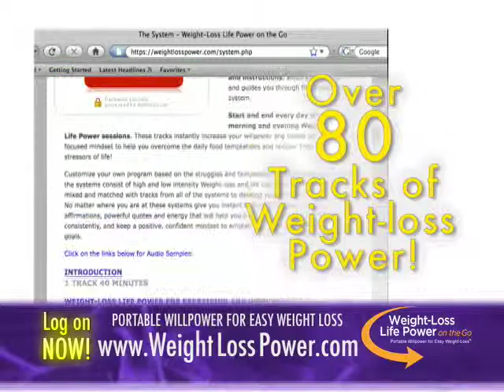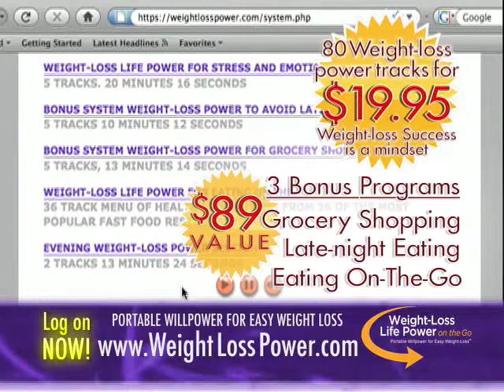Weight Loss Power Commercial: Short Form DRTV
IDR Production's short form commercial for Weight Loss Power, 24/7 fitness coach you need to lose weight. If you've struggled to lose weight or keep the motivation to be healthy, Weight Loss Power is the product for you! Interested in your own DRTV commercial, online video, or other video production? today for a consultation and to have all your questions about video production and video marketing answered!

DARIN:
Hi, I’m Darin Green. That’s me at 300 pounds. At the time I was dieting, I had a treadmill, 2 gym memberships, exercise videos and gadgets, yet I was still big enough to go bear hunting with a stick.

I began to wonder, with all the great exercise programs and diets, why were people like me not losing weight? Then it hit me: we lack motivation and support when we need it most, a 24/7 personal trainer, and the weight-loss power we need to succeed!

So I created the Weight-Loss Life Power on the Go system! Now this energizing, first of its kind audio program is helping people everywhere feel good, look great and lose more weight in less time!

Weight-Loss Life Power on the Go turns any MP3 player or iPod into a 24-hour fitness coach, giving you the power to resist food temptation, exercise regularly and keep a positive mindset.
It’s like a personal trainer in your pocket.

TESTIMONIALS:
 Darin’s program is my 24/7 trainer. I couldn’t get to this point without it.
 If I lack motivation, or feel stressed, I CLICK and I’m back on track.

ANNOUNCER:
No matter what diet or fitness program you follow, your best chance at success is with a solid 24/7 support system. Not everyone can afford a personal trainer or life coach… Until now!

Darin Green’s breakthrough programs have helped over a half a million people – and they can help you beat temptation… overcome excuses… and defeat the unhealthy you that’s holding you back! So you can achieve maximum weight-loss in minimal time – GUARANTEED!

TESTIMONIALS:
 No matter where I am, with Darin’s support I stay in control.
 I was ready to give up, until I used Darin’s program.

ANNOUNCER:
Download Darin’s one-of-a-kind audio program now for only $19.95. It gives you everything you need to use your existing diet or exercise program for maximum weight loss fast! You’ll overcome diet failures… Power past food cravings… keep a positive mindset and more!

Download right now!

DARIN:
This 20-dollar program can make all the diets, exercise plans and equipment you already own ACTUALLY WORK!
So what are you waiting for?  Go to weight-loss power.com and take control of your weight loss right now!